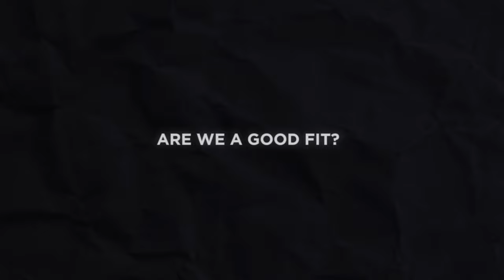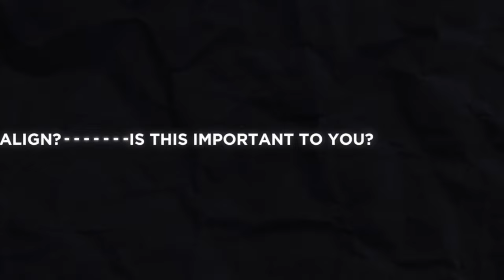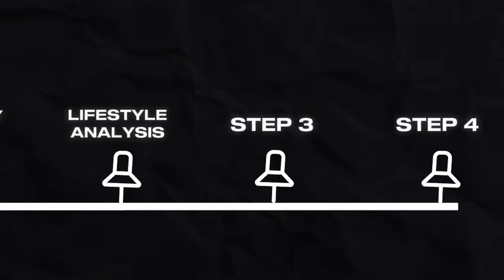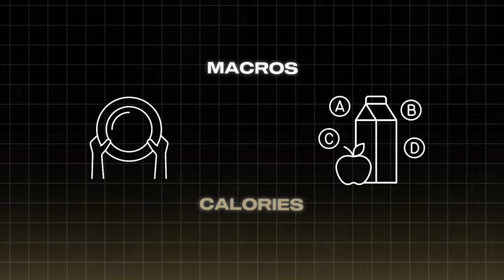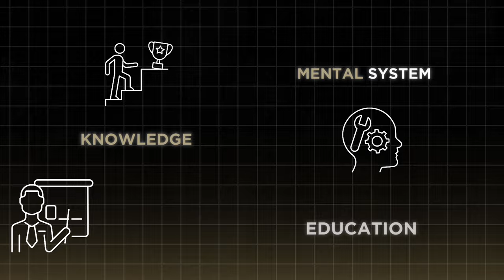How To Lose 50 to 100 Pounds (Step By Step Guide)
Here's the exact step-by-step process that we use to help our clients lose up to 100 pounds.

Replicate this exact process to set up the correct foundation for success.